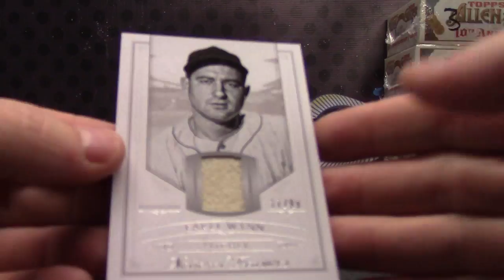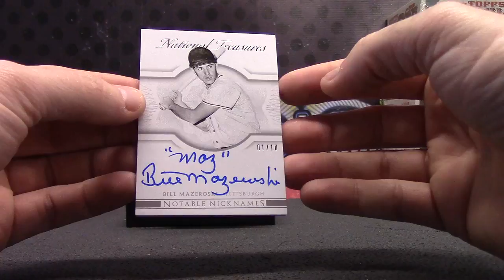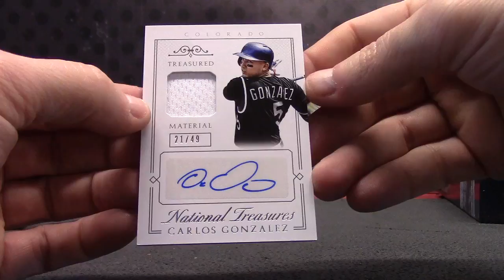Zags' 2015 National Treasures Baseball Box Break